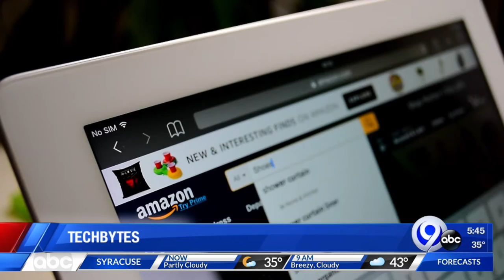Techbytes: 11-25-20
Kenneth Moton has the latest on the cutting edge of technology.